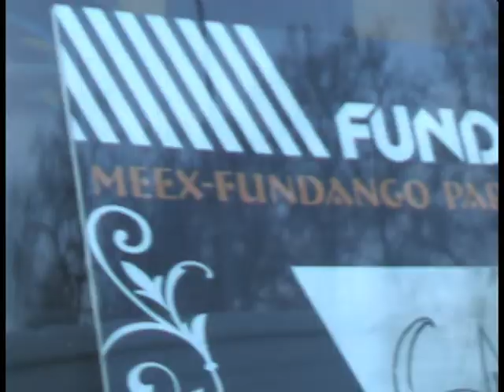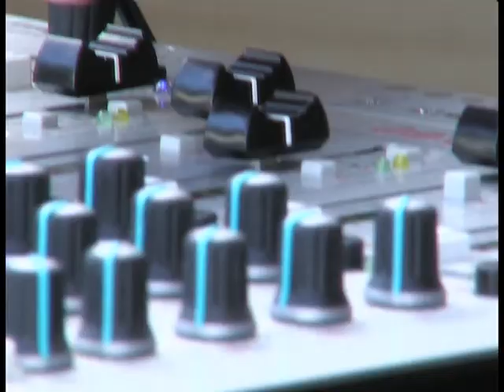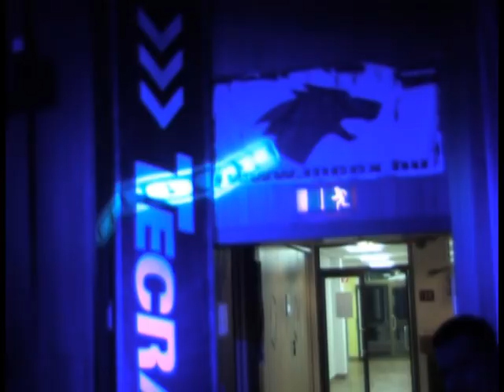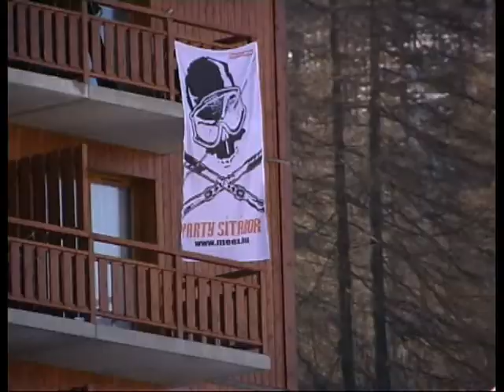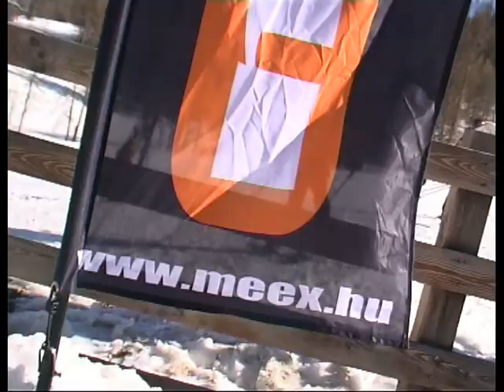PARTYSÍTÁBOR Gerlitzen 2008 by MEEX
Party Sítábor  The Original!

A MEEX évről évre visszatér Gerlitzenbe, a festői Ossiacher tó partjára. 600 fiatal egy helyen, egy táborban, fantasztikus programokkal...